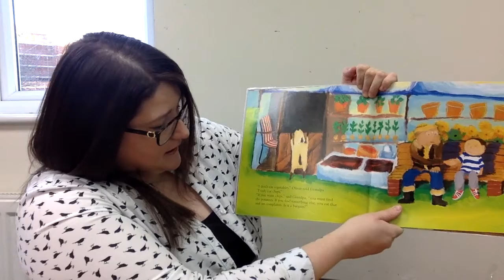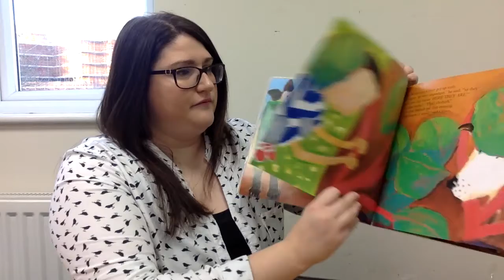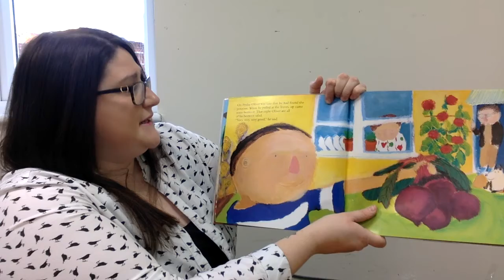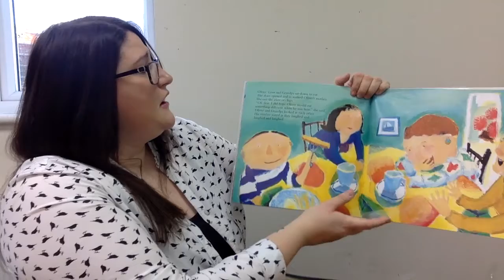Story Time with Miss Williams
Oliver's Vegetables by Vivian French